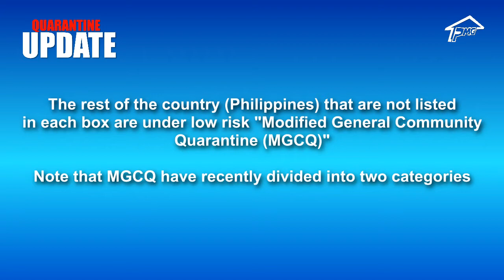PMG Flash Update (7-5-2020)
Looks like it's time to head back into the animated studio (though it's a temporary one), with a safety gears. Tonight, we'll be having a short and unique interview with Anne Boonchuy, as Amphibia is set to return with a new season by July 11.

We are also hoping for the renewal of ABS-CBN, to be approved soon. Stay safe!

Credits:
Nathania Cortes (for voicing Anne Boonchuy)